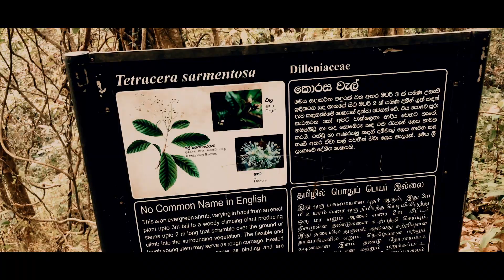Seethawaka Botanical Garden | Destination 02 | Trailer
We Hope you guys Enjoyed our video

Creative Team

Dilusha D. Munasinghe ( ඩිලූ )
Anuradha P. Perera
Gihan R. Mahawewa

Special Thanks

Dinu Bhashika